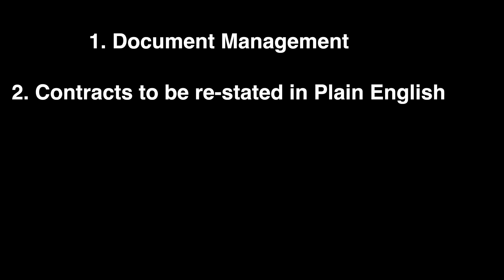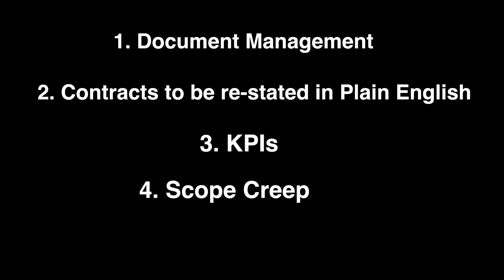5 Simple Mistakes To Avoid In Contract Management